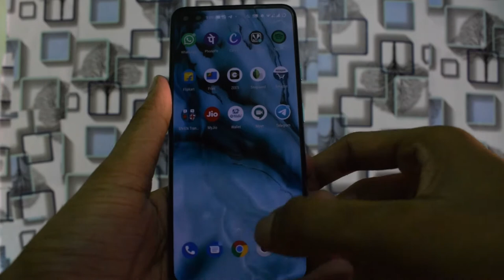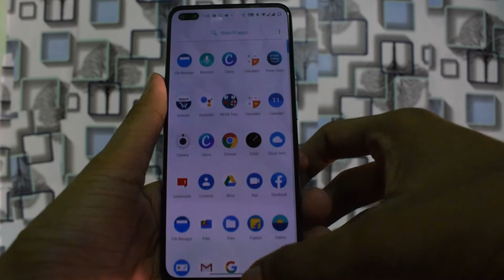কোনটা তোমরা নেবে ?? | Samsung Galaxy M51 vs OnePlus Nord Full Comparision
Hey People Today I Full Compare With Samsung galaxy M51 Vs oneplus nord  samsung galaxy m51 vs oneplus nord, samsung galaxy m51, oneplus nord vs samsung m51,one plus nord vs samsung m51 bangala,samsung m51 vs oneplus nord camera , oneplus nord versus samsung m51 , samsung m51 vs oneplus nord battery,samsung m51 vs oneplus nord prosser,samsung m51 vs oneplus nord display,samsung m51 vs oneplus nord look,samsung m51 vs oneplus nord chergeing speed Which One You Should Buy !! I Explain Through The Video .
Price In India - Starting Varient - Samsung Galaxy m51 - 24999 rs.
Price In India - Starting Varient - OnePlus Nord - 24999 rs.

TechSpeaker (TS) About: Tech News | Unboxing & review | Bangla review | Computer - Mobile tips tricks - Tech news - Tech explain - How to tutorials !